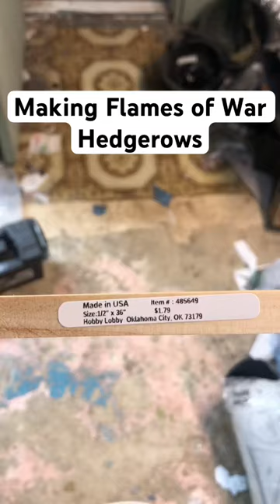Making Flames of War Hedgerows